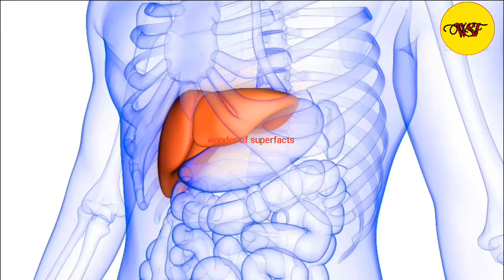liver को काट दिये जाने पर क्या होगा | amazing fact of liver 😱😱